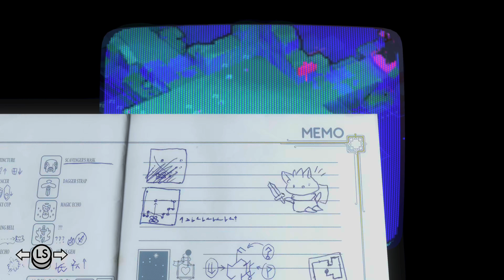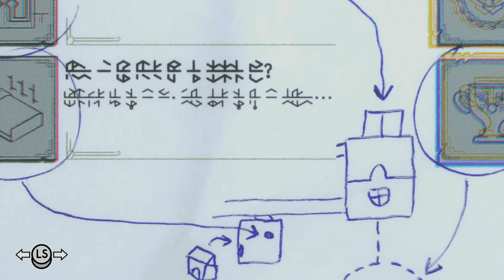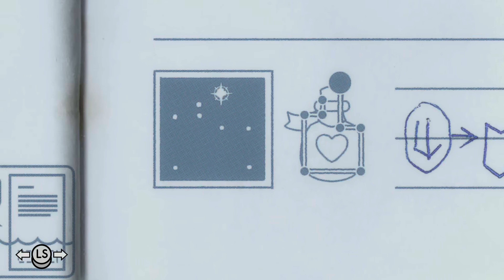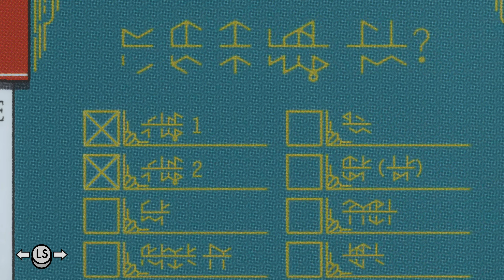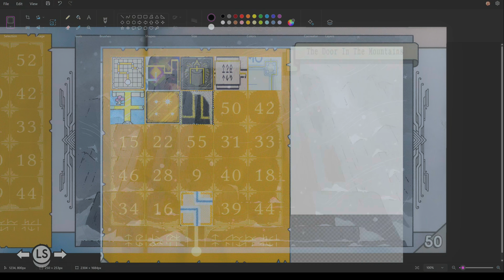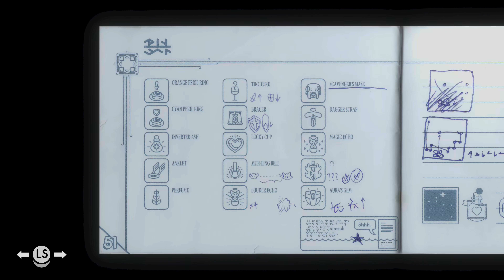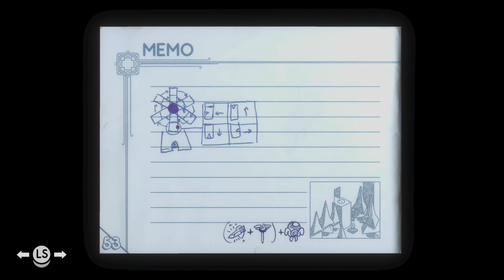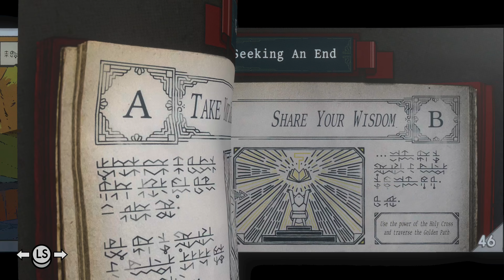Tunic - Part 11